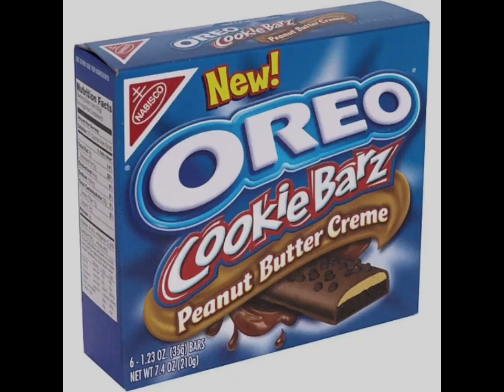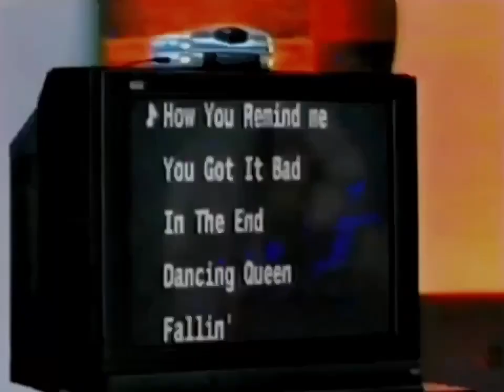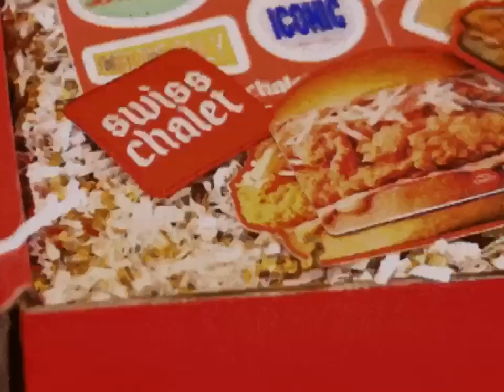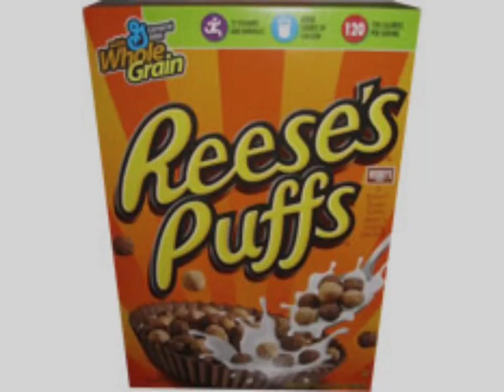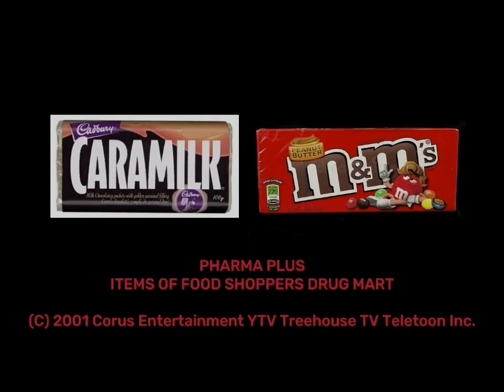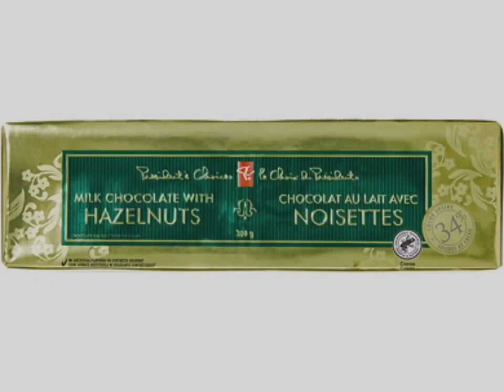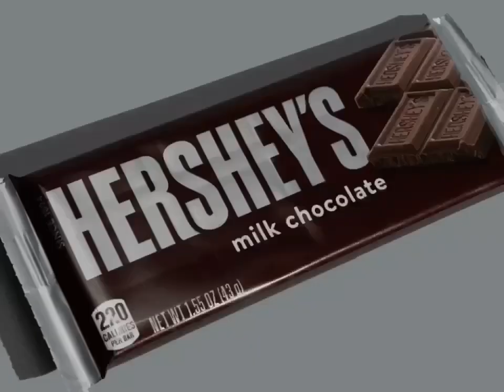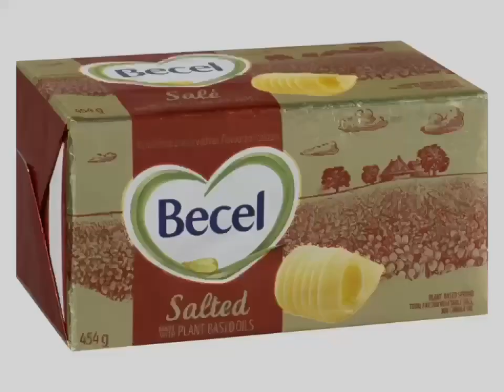YTV Keeping Up Appearances Commercial Break November, 22, 2002